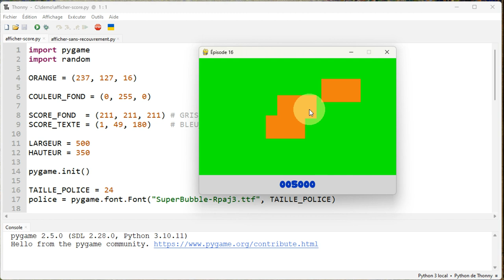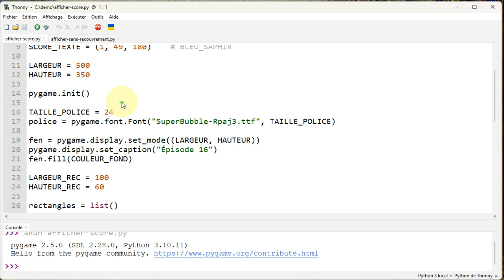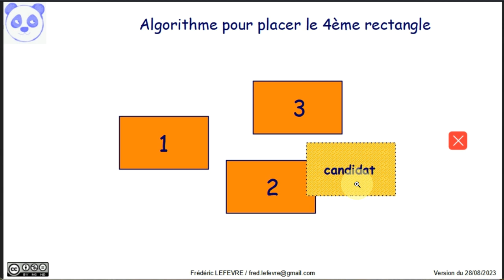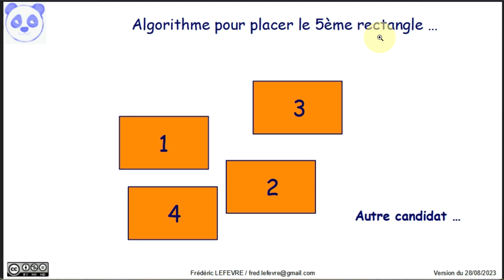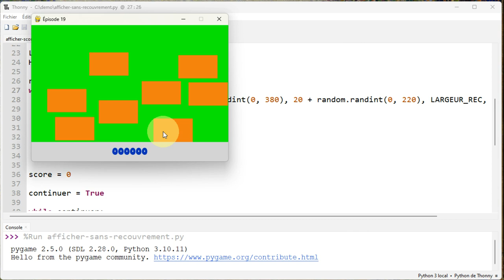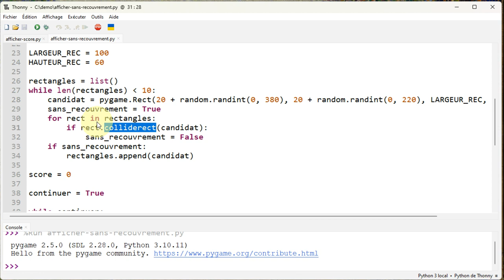Pygame - Épisode 19 - Afficher des rectangles sans recouvrement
👉 Comment afficher plusieurs rectangles les uns à côté de des autres et non les uns sur les autres ? Comment détecter une collision entre deux rectangles ?

📋 00:00 Initiation à Pygame - Épisode 19 - Afficher des rectangles sans recouvrement
00:33 Fonctionnement de l'exemple avec recouvrement
01:00 Fonctionnement de l'exemple sans recouvrement
01:26 Localiser les modifications à faire
01:55 Algorithme de création des rectangles sans recouvrement
03:07 Implémentation de cet algorithme
05:25 Test du fonctionnement de l'algorithme avec plus de rectangles à placer
06:26 Et ensuite ?